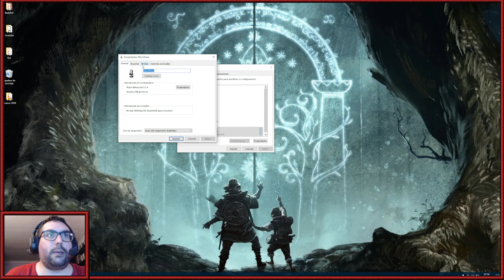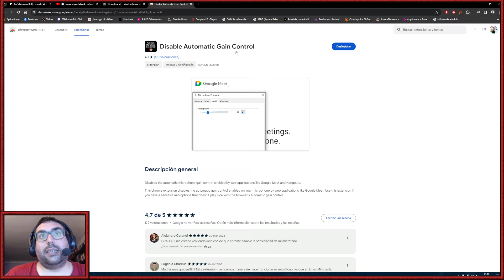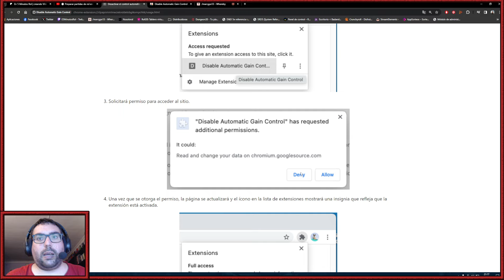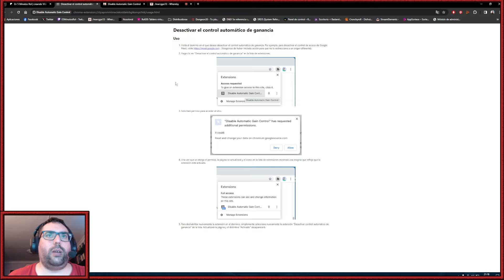Tutorial - Problemas con el sonido en Videollamadas